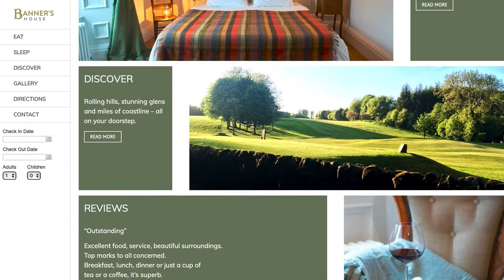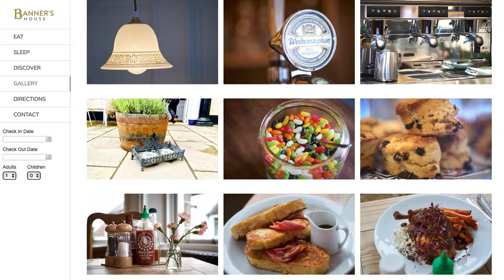Banners Hotel website screencast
Screencast of the Banners Hotel Website